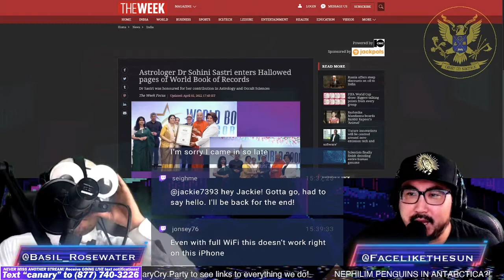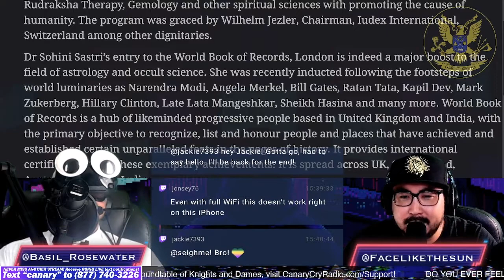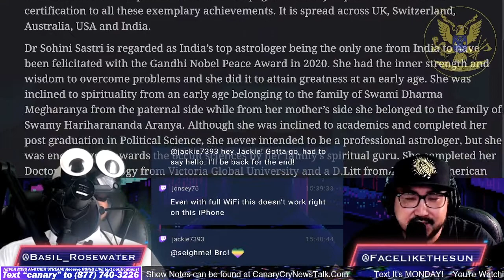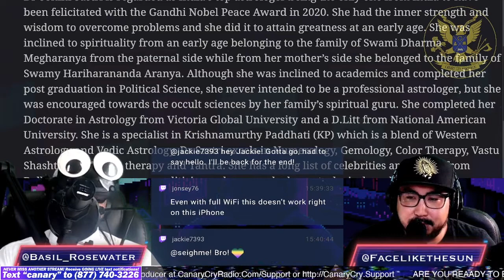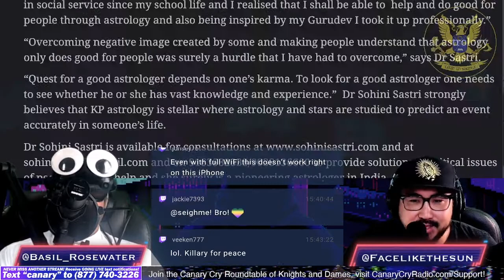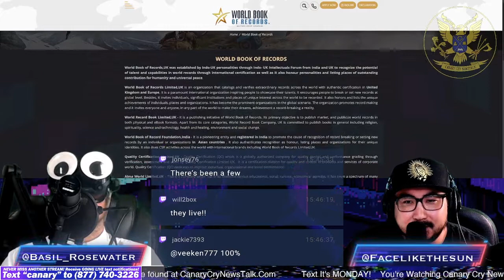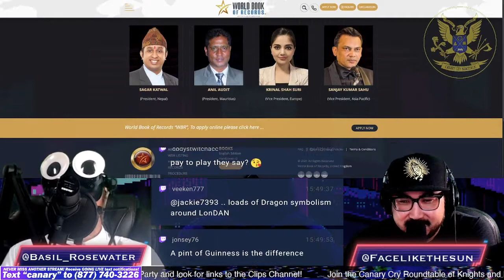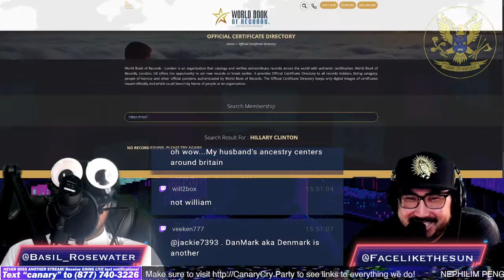India Astrologer Enters World Book of Records - CCNT 467